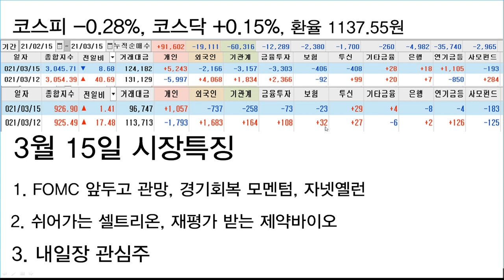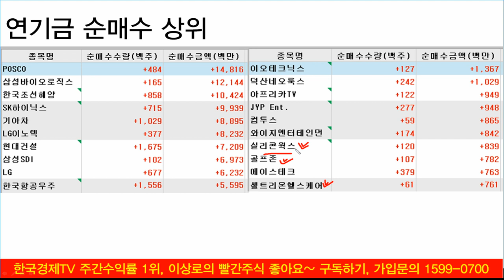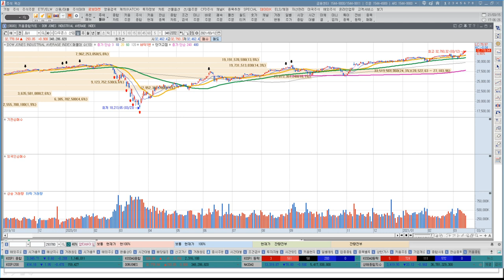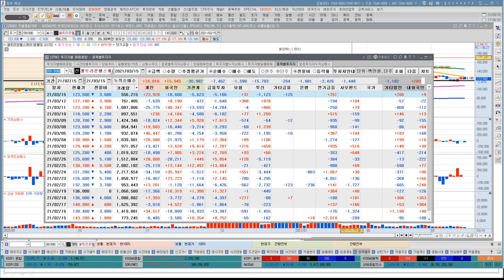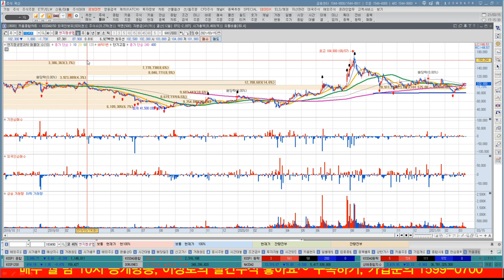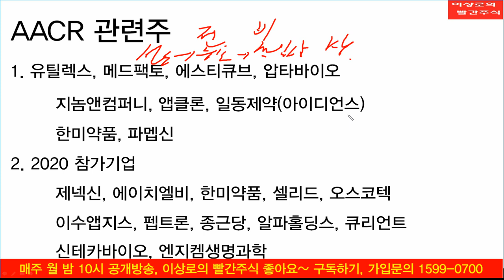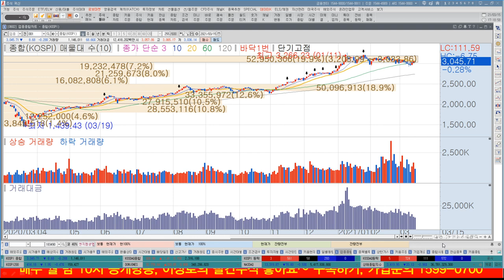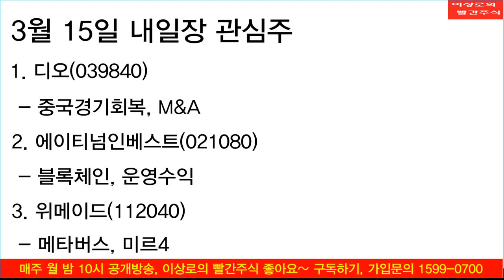AACR 일정, 제약바이오 참가기업 전망, SK하이닉스, 셀트리온헬스케어 연기금 매수, 코스피, 코스닥 지수의 반등은 언제쯤?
AACR 참가기업, 제약바이오 영향
연기금 매수 유입, 코스피, 코스닥 반등 포인트